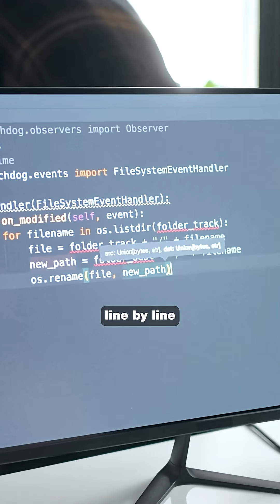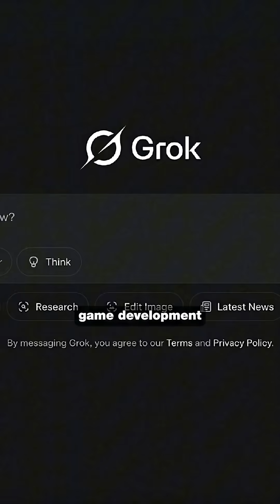SUPER GROK - THE SUPERMAN OF AI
🎮 Elon Musk just launched SuperGrok—an AI that builds entire video games from plain English.

✅ Grok4Max writes full games in minutes
✅ Multiple AI agents: code, graphics, testing
✅ One dev built a prototype in a weekend
✅ No coding experience required

Game dev just got democratized.